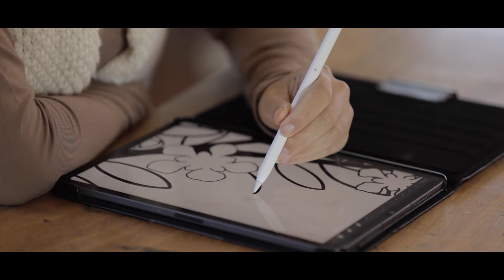Kiana Ormsby, Waikato Maori Artist.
Video profile for Kiana Ormsby.